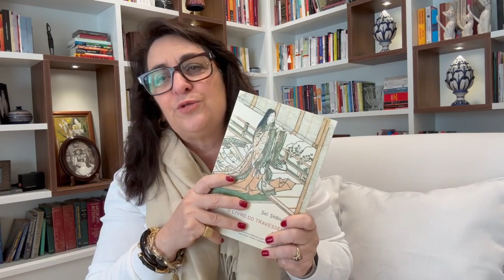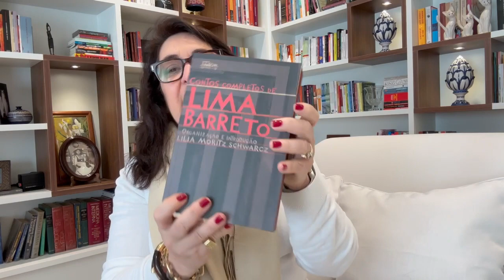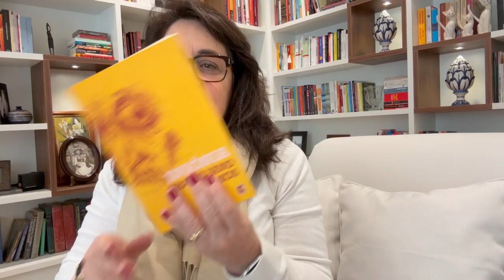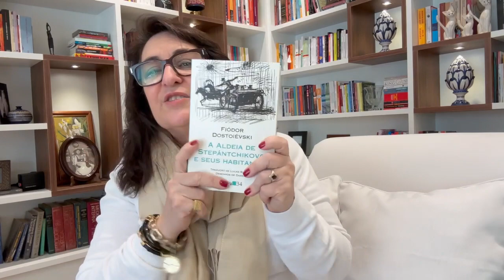LIVROS RECEBIDOS DE AMIGOS QUERIDOS #1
Os vídeos são produzidos com  Iphone 14 Pro Max e editados com Filmora wondershare 12.